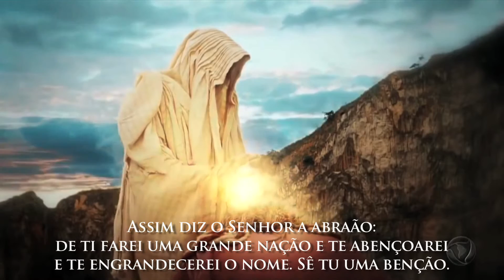A BENÇÃO PATRIARCAL - A BENÇÃO DE ABRAÃO - TEMPLO DOS ANJOS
IGREJA DO EVANGELHO QUADRANGULAR | A BENÇÃO PATRIARCAL - A BENÇÃO DE ABRAÃO - TEMPLO DOS ANJOS